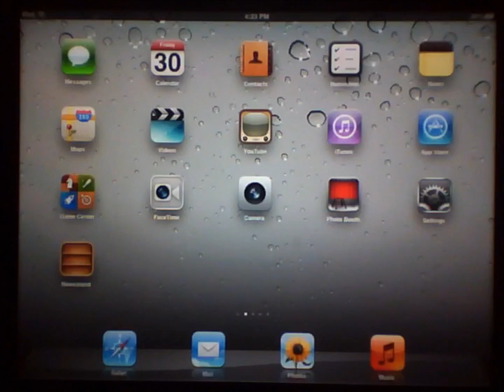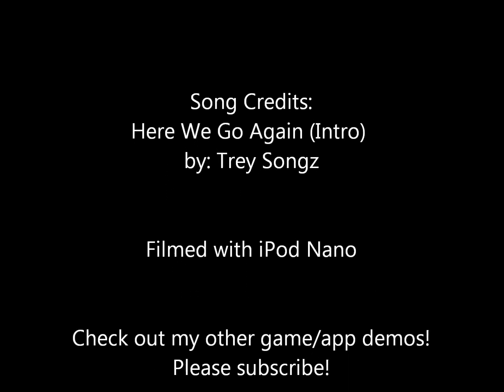iPad 2G Game Demo #1: Harbor Master HD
I'll be doing a series of game demos and app demos for the iPod Touch 4G and iPad 2G because I find a lot of interesting ones and want everyone to know about them too! Most of these apps/games are free (when I got them they were free). Enjoy!